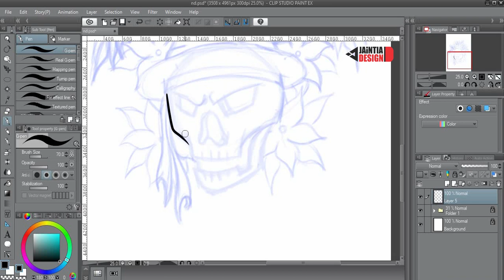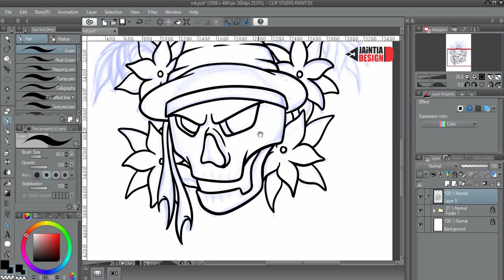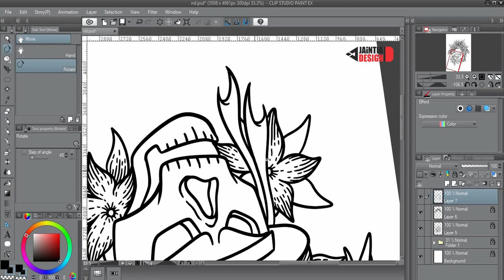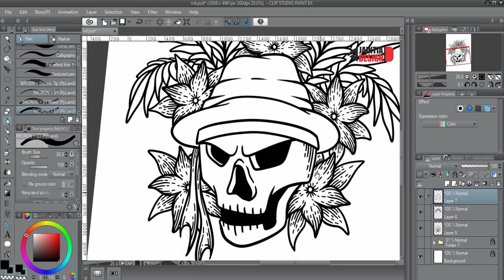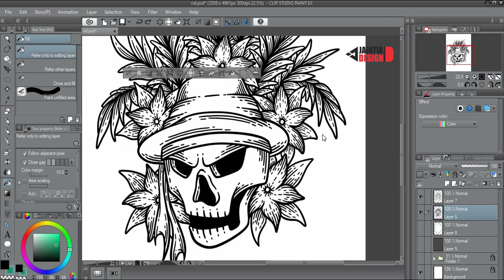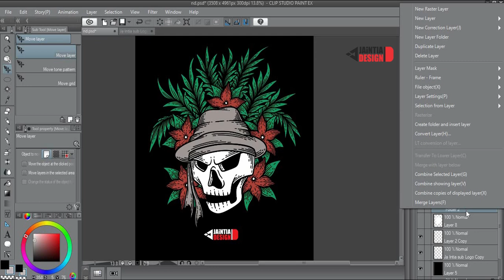Vintage Engraving Style, Simple Drawing "Skull" Time Lapse.